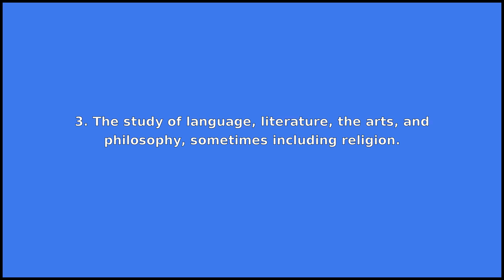HUMANITIES - Meaning and Pronunciation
How to pronounce humanities?

This video provides examples of American English pronunciations of humanities by male and female speakers.
In addition, it explains the meaning of humanities through a dictionary definition and several visual examples.

IPA Transcription of humanities is /hjumˈænɪtiz/.

Definition of humanities according to Wiktionary:
humanities is a noun

As a noun humanities can mean:
1. The plural form of humanity.
2. Synonym of en: the study of Ancient Greek and Latin, their literature, etc.
3. The study of language, literature, the arts, and philosophy, sometimes including religion.

If you'd like to test your pronunciation of humanities, check out Accent Hero's real-time pronunciation feedback tool: